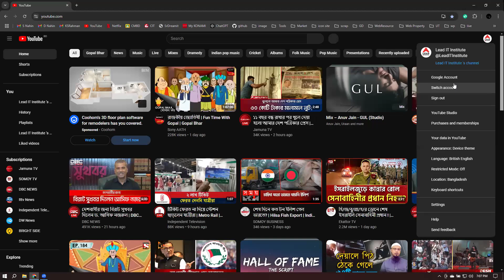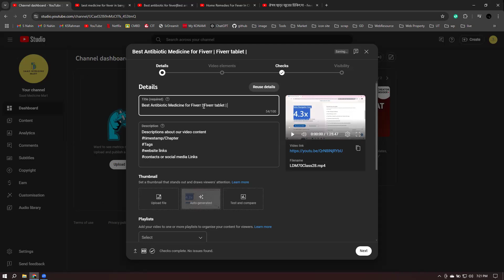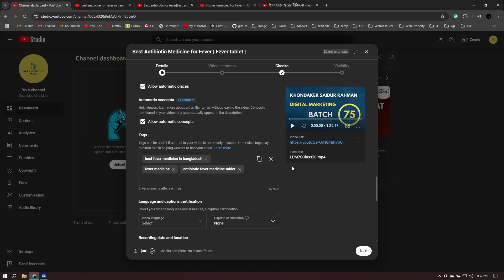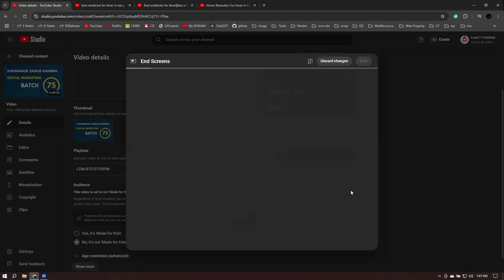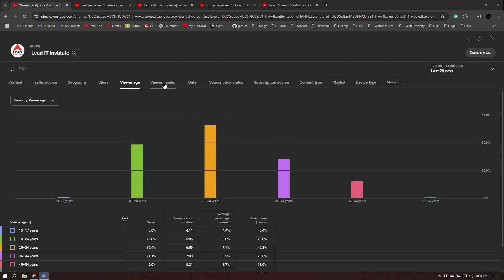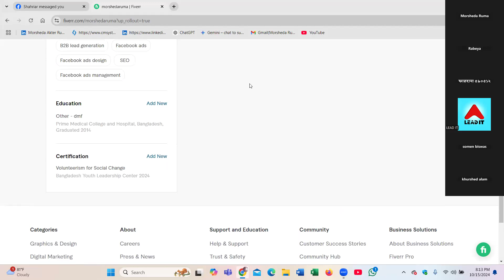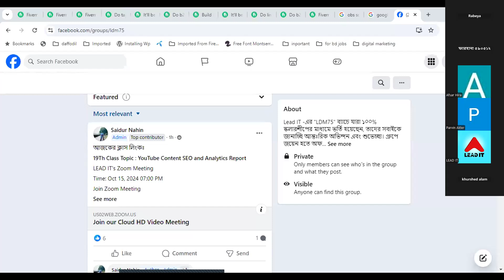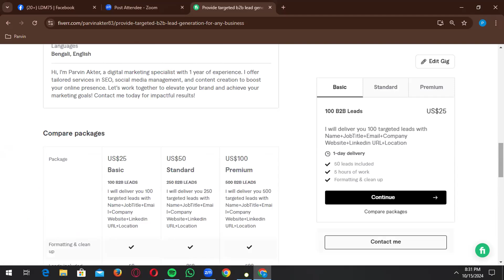YouTube Content SEO and Analytics Report Class-19